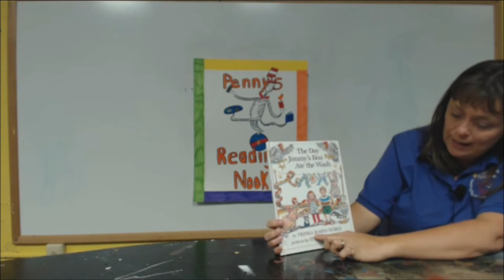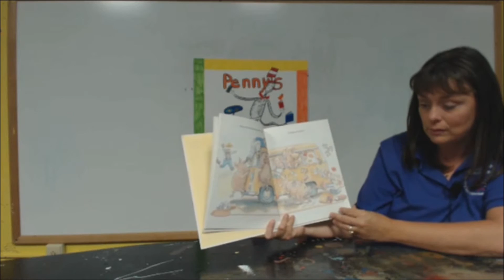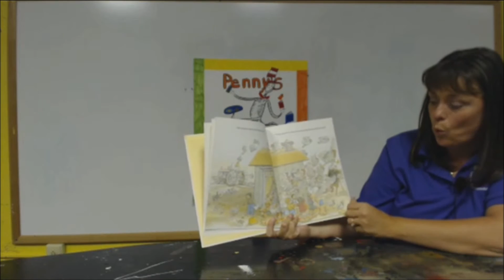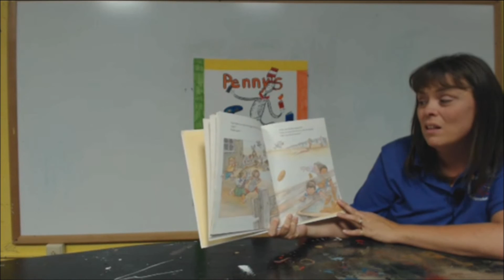Penny's Reading Nook: The Day Jimmy's Boa Ate the Wash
This week Penny reads The Day Jimmy's Boa Ate the Wash by Trinka Hakes Noble and Steven Kellogg.